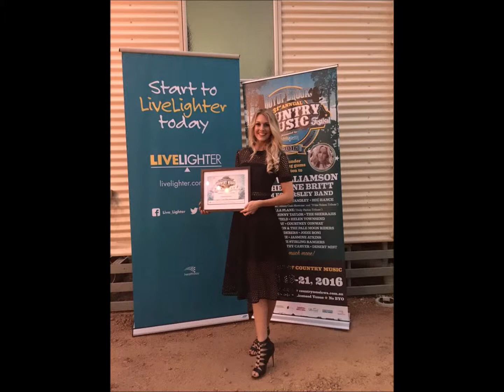Sharmain Kendrick joins Tracy & the Big D on 104.9 Sunshine FM